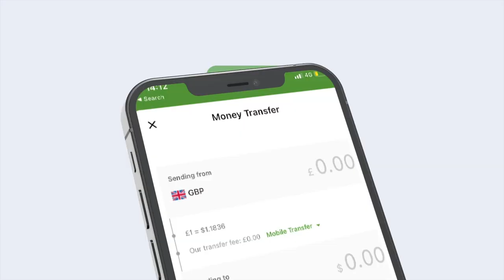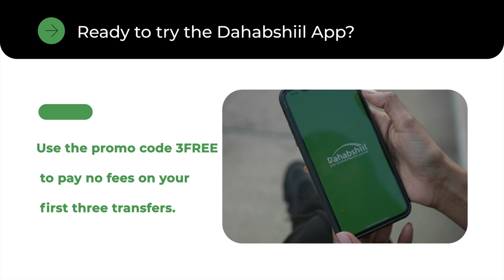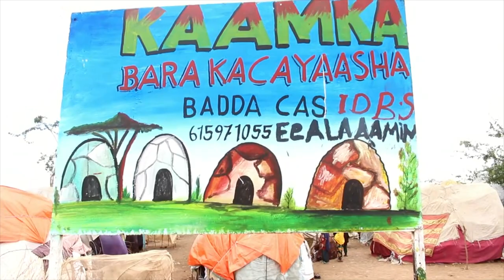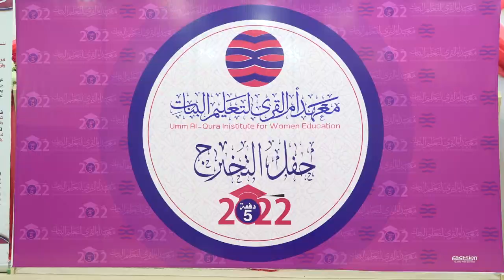Warka Habeen 24 - 08 - 2022